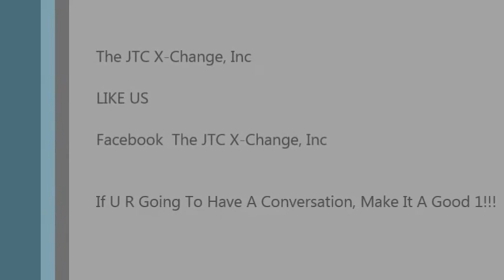The JTC X-Change TV Show with E.Wilson & Valerie Bennett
The JTC Spotlight with JTC Supporter Mrs. Valerie Bennett talking at the Annual JTC Day at the Headquarters in Bedford Tx.. Listen to how she describes the JTC X-Change, Inc.. The JTC is on the move!!!